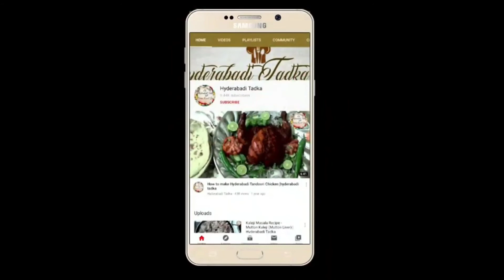Masala Chole Recipe | Pressure Cooker Chole l Hyderabadi Tadka | HT